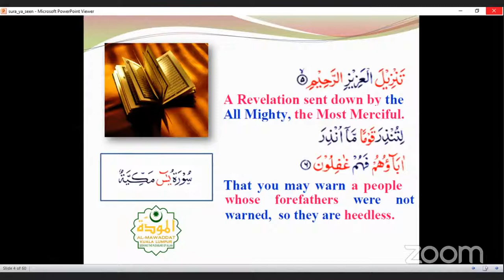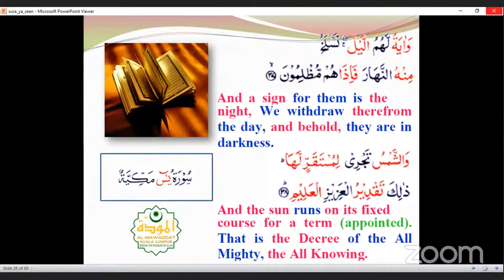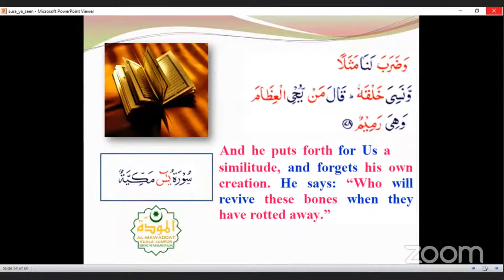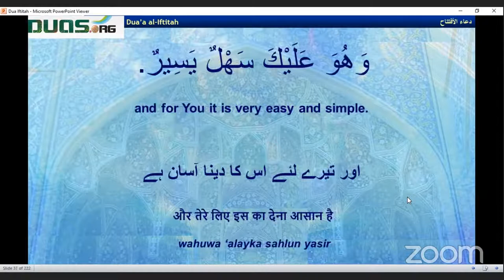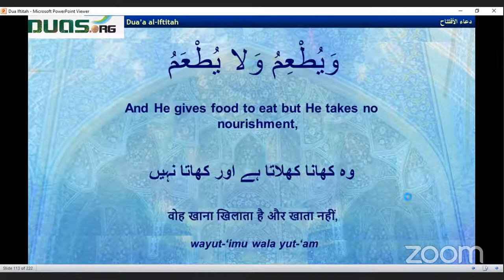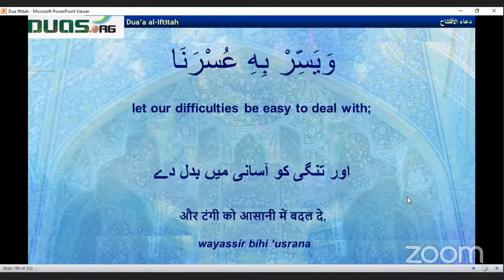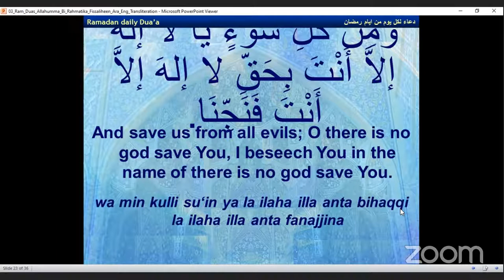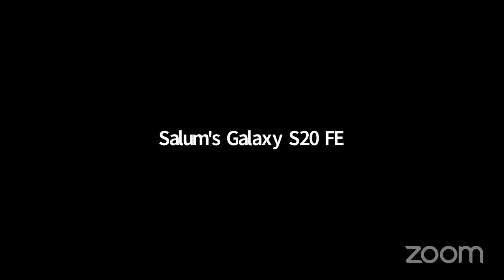MCE live stream: Challenges facing us muslims in the 21st century - Part 7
Quran, Dua Iftitah, lecture by maulana Sheikh Ayub Rashid